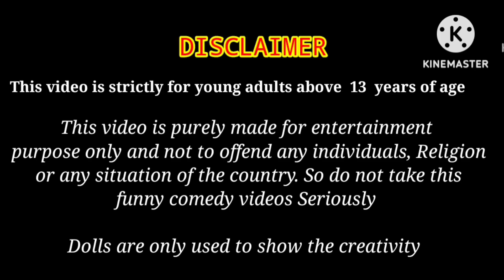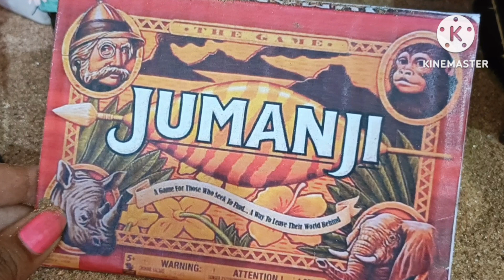JUMANJI game ல மாட்டிக்கிட்டாங்க 😱 #1 /